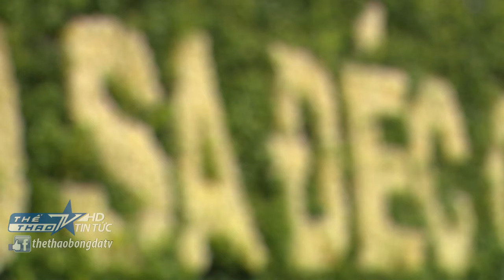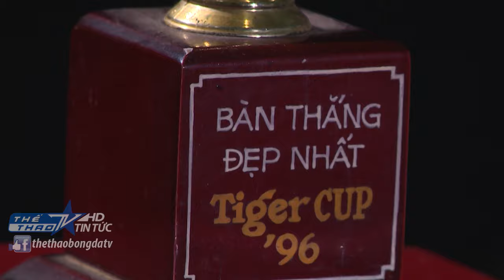Trái bóng tròn: Huỳnh Quốc Cường - 'Sát thủ có khuôn mặt thư sinh"